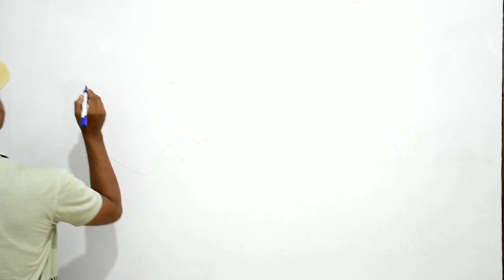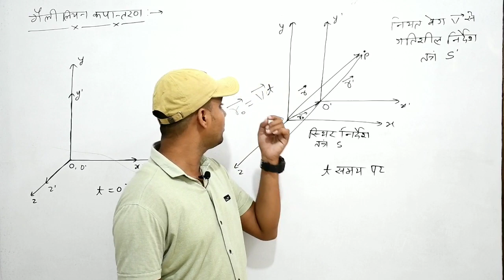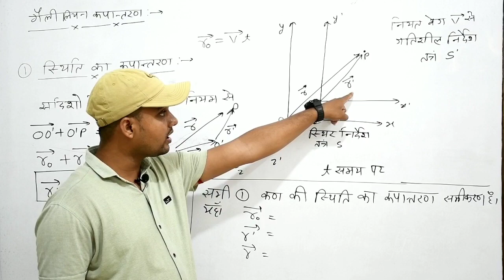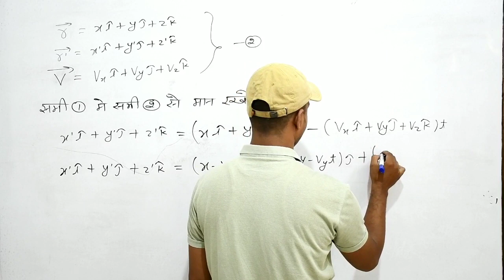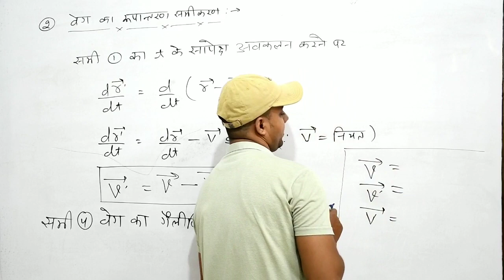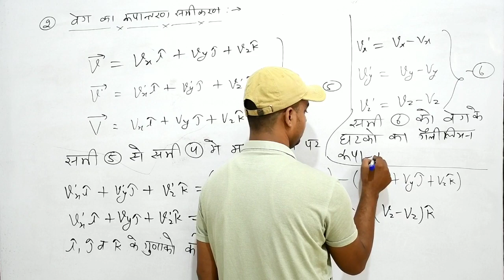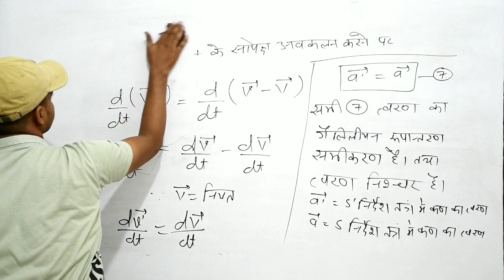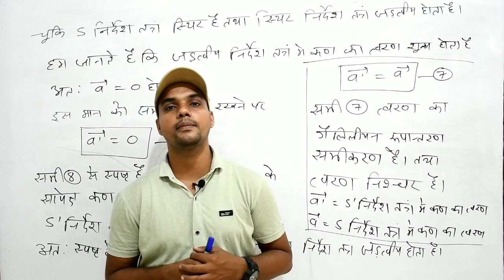B.SC PART-1, Lec-3, MECHANICS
Paper I- MECHANICS
 FULL SYLLABUS
Unit-I- (Physical Laws and Frame of References)
Inertial & non-inertial frames, Galilean transformations and invariance of physical laws, fictious
force, uniformly rotating frames and transformation of displacement, velocity and acceleration,
Coriolis force, motion relative to earth, effect of rotation of earth on ‘g’, Focault’s pendulum and its
time period.
Unit-II - (Conservation Laws and Dynamics of Particles)
Concept of centre of mass, Centre of mass of a system of particles, equation of motion, conservation
of linear momentum, Relationship between (Lab and center of Mass frames of in 1-D and 2-D
reference) elastic and inelastic collision, Motion of a system with varying mass, Motion in a central
force field, conservation of angular momentum, trajectory of a particle under gravitational force,
Kepler’s laws, Rutherford’s formula.
 Rigid body dynamics, equation of motion of a rotating body, Inertial coefficient, Moments
of Inertia theorems, idea of principal axes and kinetic energy of rotation. Precessional motion of
spinning top, spin precession in constant magnetic field, Larmor’s frequency.
Unit III- (Properties of Matter)
Elasticity, stress and strain, Hooke’s Law, Elastic constants and their relations, theory of bending
of beams and torsion of a cylinder, Cantilever, cantilever supported at both ends. Experimental
determination of elastic constants by bending of beam and Searle’s method, modulus of rigidity by
static and dynamic method, Poisson’s ratio for rubber.
Unit IV- (Oscillations)
Qualitative idea of Oscillations in an arbitrary potential well, simple harmonic motion, Coupled
oscillator, Eqvation of mation of two simple harmonic coupled oscillators and energy transfer
normal modes, normal coordinates of two linear coupled oscillators, Damped harmonic oscillationexample of Ballistic galvanometer, forced harmonic oscillators, phase relations, power absorption,
resonance, band width and quality factor, LCR series and parallel circuits.
Unit-V - (Waves)
General equation of one dimensional wave equation and its solution, longitudinal and transverse
waves, Plane progressive harmonic wave, its energy density, energy flux and intensity, pressure
waves in gas.
 Equation of motion for one dimensional monatomic & diatomic lattices, acoustic and
optical modes, dispersion relations, Concept of group & phase velocities.
Physics by DK sir
hello guys
kese h sab mje me
this video made about  physics

if you not properly understand give me feed back in the comment box

other topics name-

Newton lows of motion,
black hole,
how to solve physics problems,
thermodynamics,
easy tricks to solve physics  numerical,
potential energy curve,
latice energy,
repulsive energy,
contraction energy,
toughest numerical,
solution of numerical ,
electronics,
partical physics
mathematical physics
electrostatics,
electromagnetic,
quantum physics,
Relativity,
special class in  covid-19 session
for all physics lover &
for my lovely students